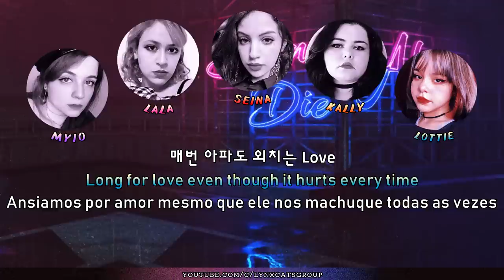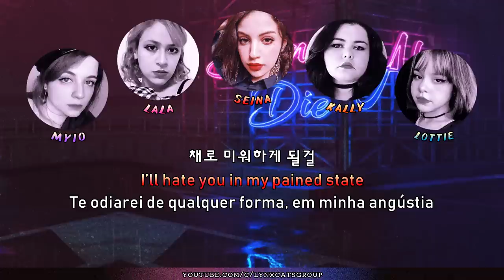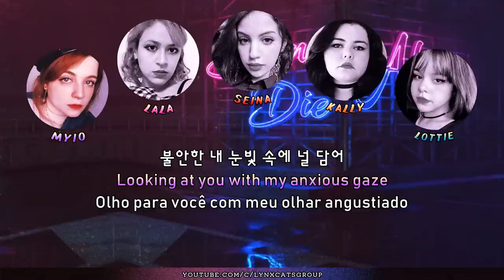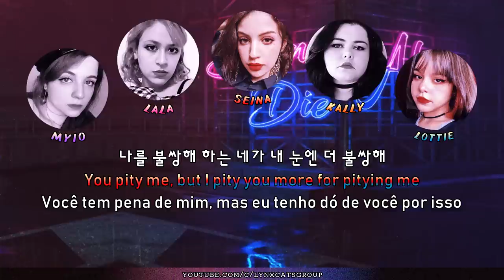【Cover + ANNOUNCEMENT】BLACKPINK - ‘Lovesick Girls’보컬 커버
ATIVEM AS LEGENDAS PARA O PORTUGUÊS PARA ENTENDER O ANÚNCIO NO COMEÇO DO VIDEO

By being our patron you can have access to exclusive covers, messages, audio previews and more!

✎ Credits/Créditos:
Video: Kally and Myio
Mixing: Seina
Backup Vocals/Doubles: Seina/Moon

❥FAQ
⤷ Microphones:
Myio: ATH 2035
Lala: ATH 2020
Seina: ATH 2020
Kally: ATH 2020
Lottie: ATH 2020
Moon: ATH 2020

⤷ Programs used:
Recording: Audacity
Mixing: FL Studio 12
Video: Adobe Premiere/Sony Vegas, Adobe Photoshop
Sometimes After Effects.